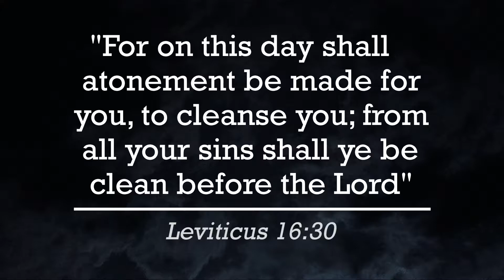The Holiest Day of the Year in Judaism | Simply Jackie